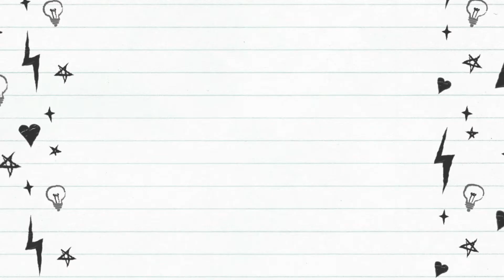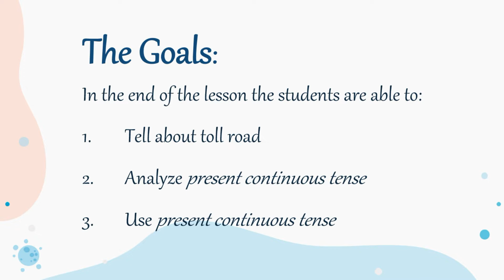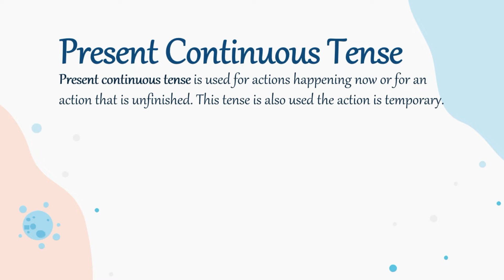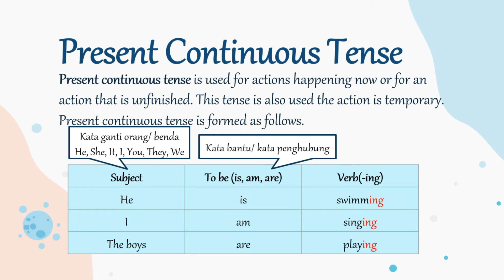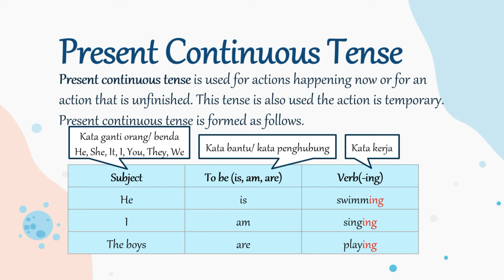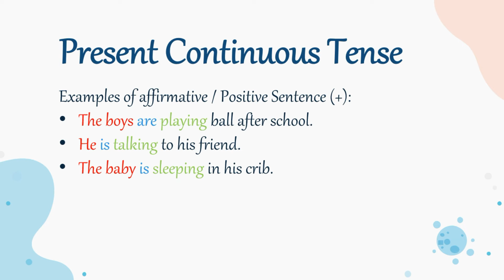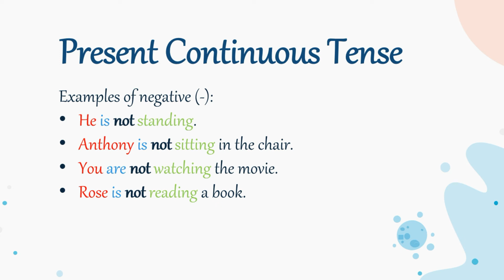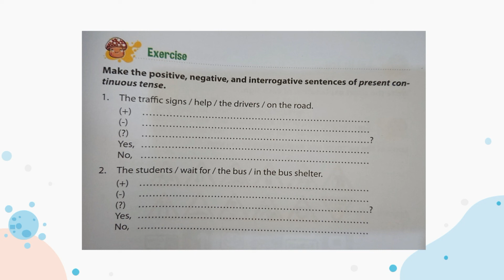MATERI BAHASA INGGRIS KELAS 5 CHAPTER 12 PART 2 DRIVE IN TOLL ROAD, SAFETY ON THE ROAD!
In the end of the lesson the students are able to:
1. Tell about toll road
2. Analyze present continuous tense
3. Use present continuous tense